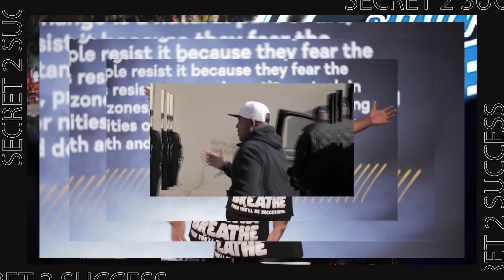Our Class | S2S Podcast Episode 405